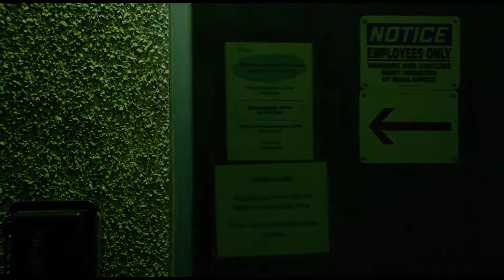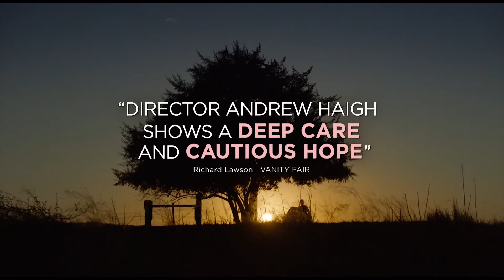ПОЛОЖИТЕСЬ НА ПИТА Русский ТРЕЙЛЕР ✩ Трэвис Фиммел, Драма, Приключения HD (2018)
LEAN ON PETE ⁄ ПОЛОЖИТЕСЬ НА ПИТА Новый ТРЕЙЛЕР (2018) Трэвис Фиммел, Стив Зан, Хлоя Севиньи ✩ Драма, Приключенческий Фильм HD [Официальный РУССКИЙ ТРЕЙЛЕР]

СИНОПСИС ׃
Приключенческая драма по роману Уилли Влаутина, герой которой — 15-летний юноша, который живет и работает на заброшенной гоночной трассе в Портленде. Его единственный верный товарищ — несостоявшаяся скаковая лошадь, которая выступала под прозвищем «Положитесь на Пита». Когда однажды животное похищают, парень отправляется на поиски друга. В ходе этого опасного путешествия герой пытается найти свой дом, пропавшую тетю и, возможно, себя самого.

ПОЛОЖИТЕСЬ НА ПИТА Трейлер
Фильм Режиссёра: Эндрю Хэй
➤ Актёры : Трэвис Фиммел, Стив Зан, Хлоя Севиньи, Стив Бушеми, Томас Манн, Эми Саймец, Чарли Пламмер, Джастин Рэйн, Рэйчел Перрелл Фоскет, Дэна Милликэн
➤ Дата Релиза : 30 марта 2018 года (США).